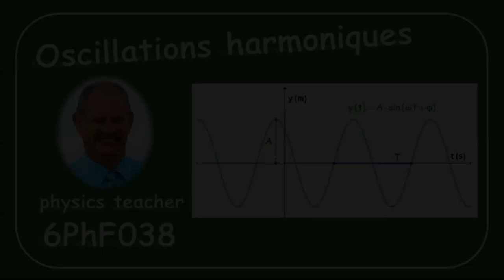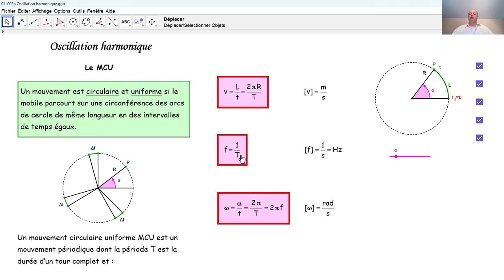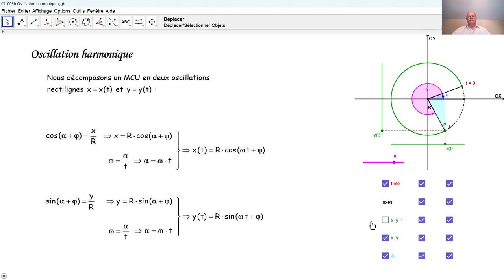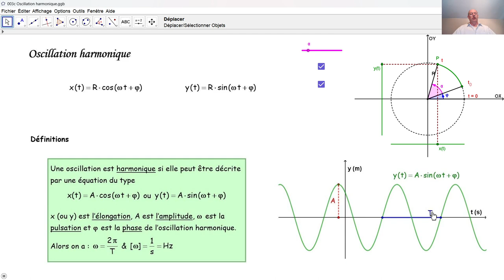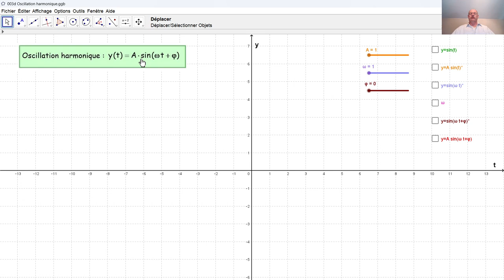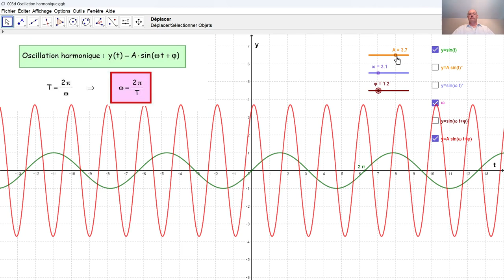Physique 6PhF038 Oscillations harmoniques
Qu'appelle-t-on oscillation harmonique? Nous décomposons un mouvement circulaire uniforme en deux oscillations harmoniques. Nous analysons la variation d'une oscillation harmonique selon la variation des paramètres caractéristiques.